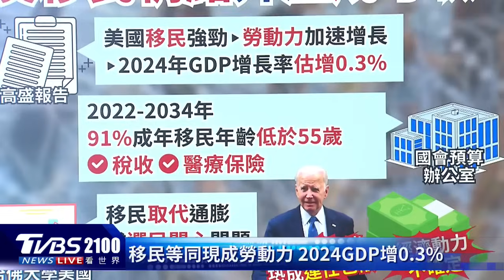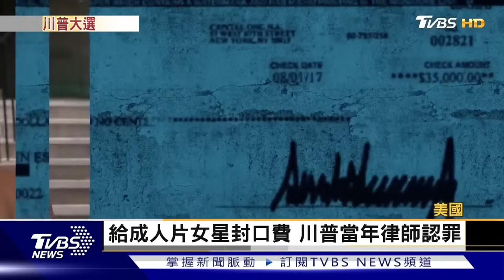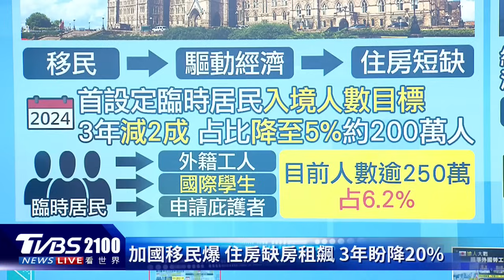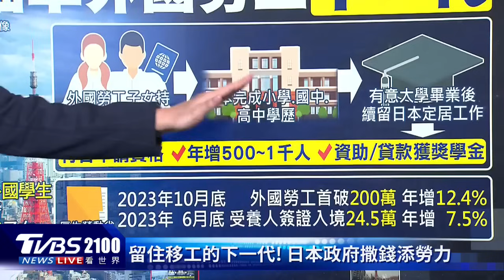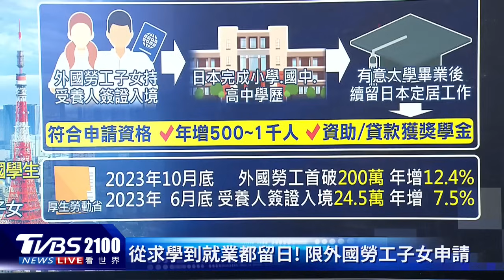美國移民推升GDP 反移民情緒卻升溫 過量移民衝擊在地 加拿大、澳洲留學政策緊縮｜TVBS聊國際PODCAST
高盛報告指出，美國移民強進推升GDP，但是反移民情緒卻升溫，成為2024年美國總統大選一大關鍵考驗。但是過量移民衝擊在地人生活，加拿大、澳洲現在瞄準留學政策，進一步限縮。主播彭志宇帶您一起來看看。